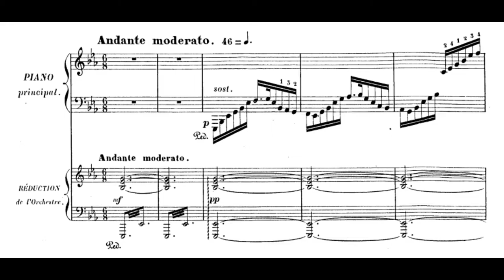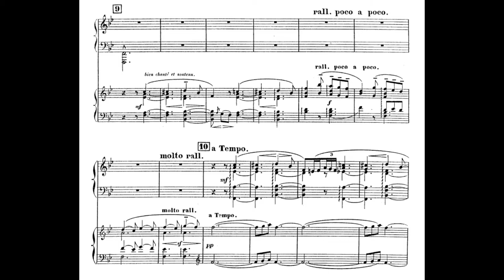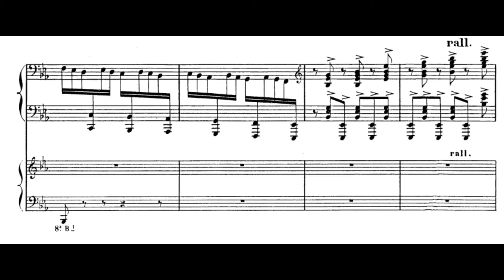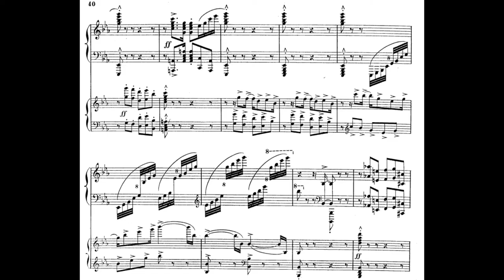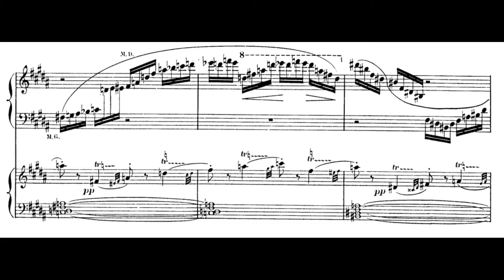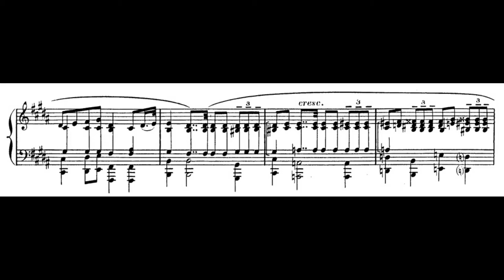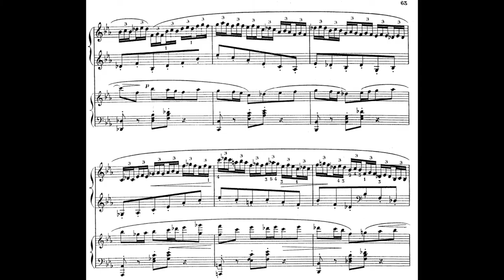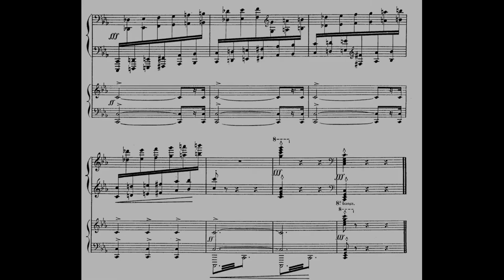Massenet: Piano Concerto in E-flat Major - 1902 (Dosse)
(See comments for full analysis!)
Jules Massenet's only Piano Concerto was written in Paris in 1902 - the year of publishing of Saint-Saëns' Cello Concerto No. 2 and Sibelius' Second Symphony, which goes to show the extent to which classical music was evolving at different paces across Europe. Massenet, like many unfortunate composers, has always suffered from what I call the One-Hit Wonder Disease (a.k.a. composing a bunch of cool, noteworthy works, but being remembered pretty much for only one, like Mussorgsky and his Pictures at an Exhibition, Orff's Carmina Burana, or, in the case of Massenet, his Méditation from the opera Thais). But this beautiful work, despite having fallen into obscurity, showcases the French composer at his creative best.

The first movement is a feat of trademark Massenet: poetically lyrical, melodically inventive at all times, and rather salon-like in many places - yet, somehow, never boring. Multiple themes interact here, be that by working together or fighting against each other - and without being gimmicky, the music's textures seem to be expressing a storyline that remains up to our own interpretation. (see knight theme/gnome theme interactions in Mvts. 1 and 3, for instance).

The second movement contains what has to be one of the most beautiful themes I've ever heard (in the style of Beethoven, completely devoid of any melodic interest, and deriving its beauty from precisely that - see Bernstein's conversations on Beethoven's 7th Symphony) and features some truly heartbreaking moments (cf. 19:50, 22:13…). It showcases Massenet’s ability to make a same motif traverse different emotions, and his rather singular talent to find a beautiful theme, politely shove it down our throats, and make us love it (a Boléro made likeable, in a sense).

The third movement is a feat of strength dotted with a multitude of themes spanning many different moods (taken from Slovak folk tunes) and punctuated with theatrical orchestral outbursts and feats of strength at the piano. The use of triangle and glockenspiel here is yet another trademark of the Romantic fascination for extraneous lands.

0:00 I. Andante moderato
13:27 II. Largo
23:12 III. Airs slovaques - Allegro

Marylene Dosse, piano
Westphalian Symphony Orchestra, conducted by Siegfried Landau
Recorded in 1994.
score video, with sheet music.